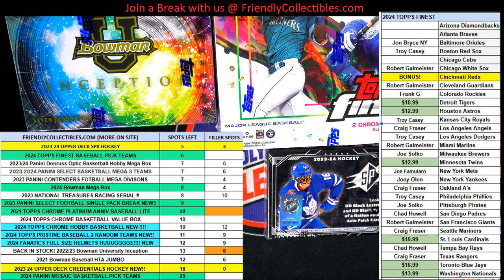FILL A 2024 Topps FINEST Baseball ID 24FINEST125